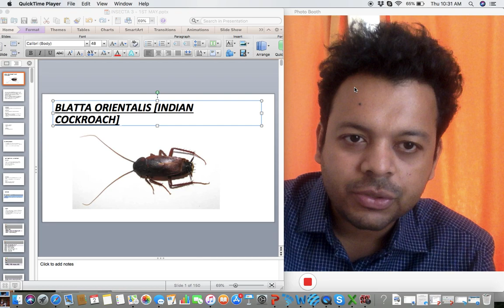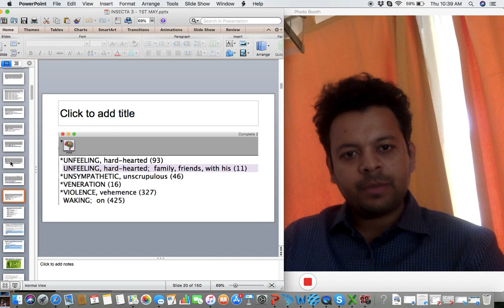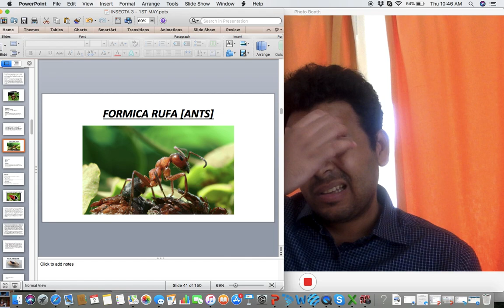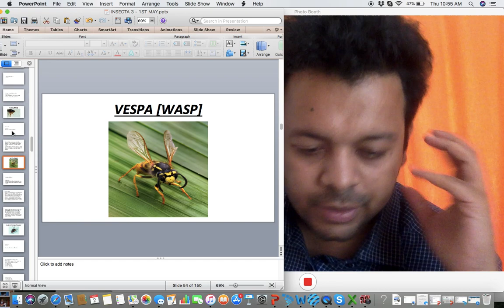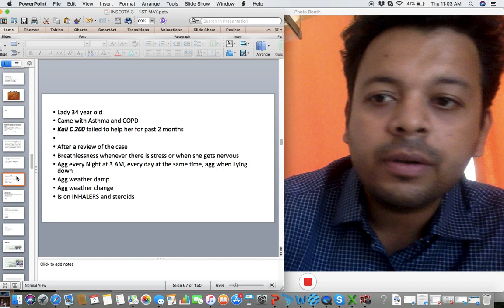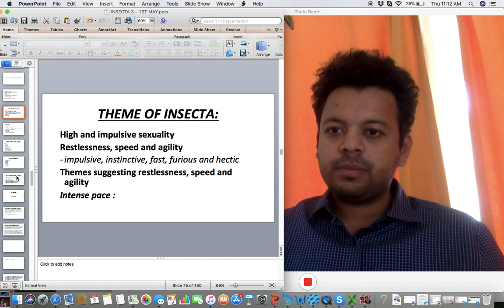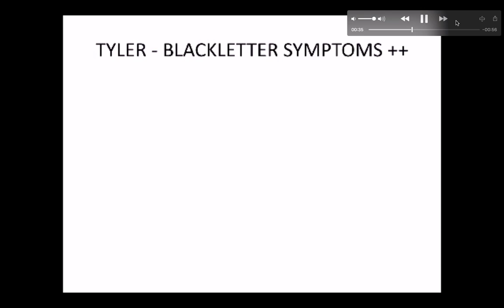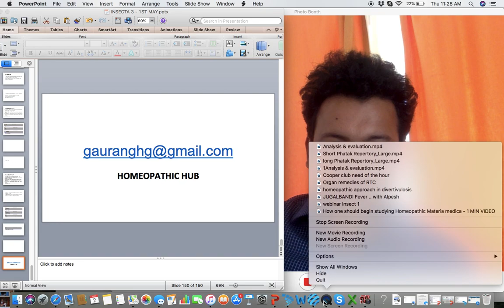Insect Webinar part 2